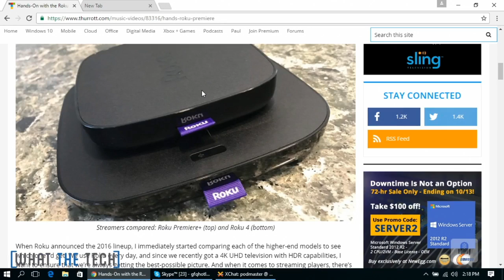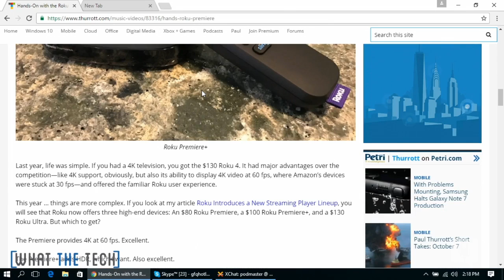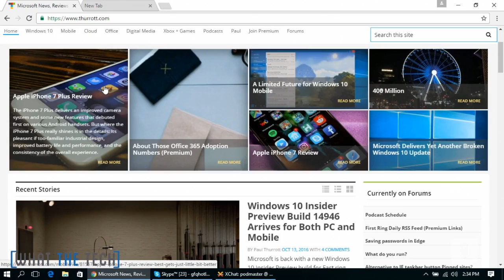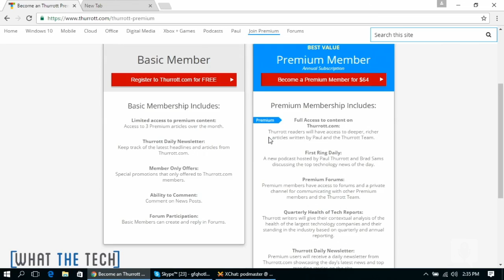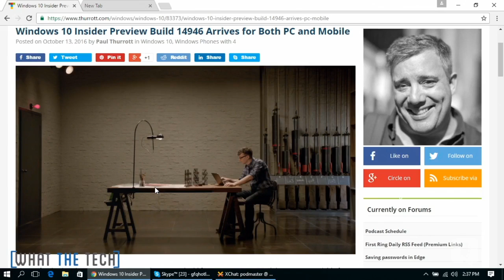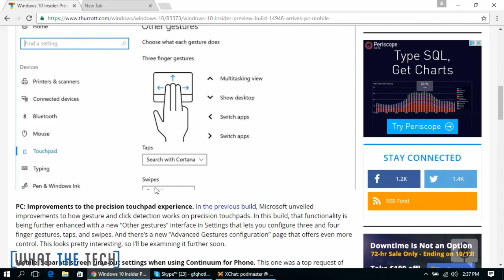Samsung Stops Galaxy Note 7 Production - What The Tech Ep. 328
Samsung officially halts production of the Galaxy Note 7 after more devices go up in smoke. Will Samsung be able to earn back trust of their customers after this failure? Paul discusses Roku's new line up of set top boxes. Does Roku have too many models to choose from? And Paul brings up what you can expect from the latest Windows Insider build.